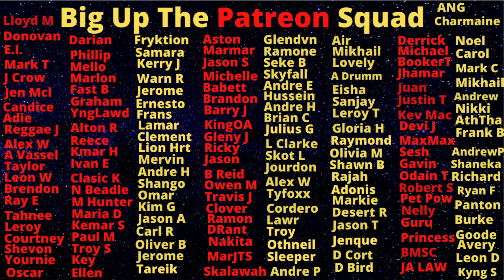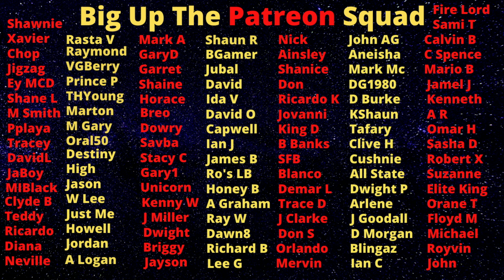St Elizabeth In The Spotlight After Guardsman Team Get Ambushed Doing Money Drop